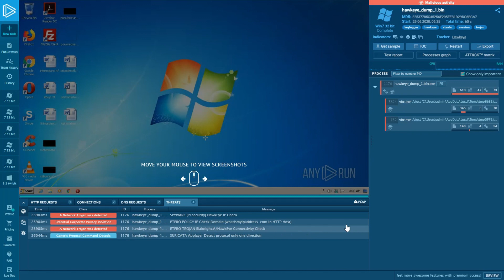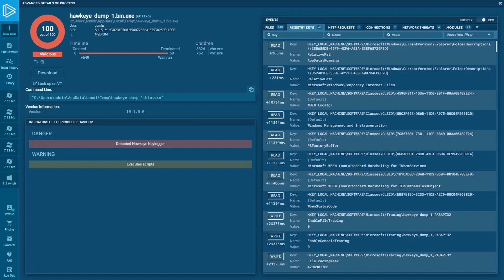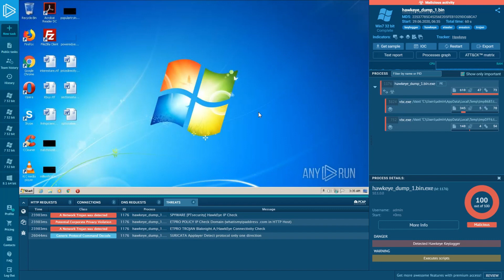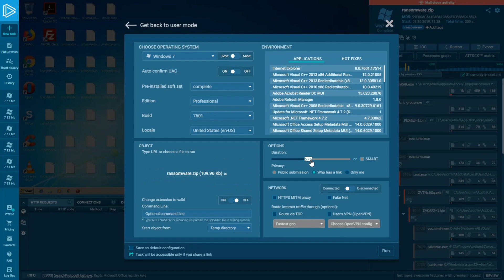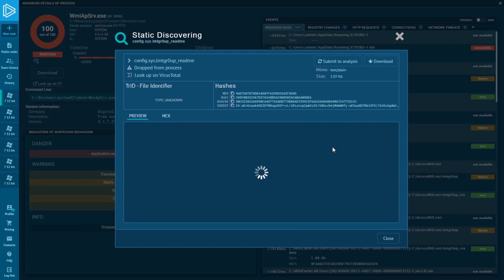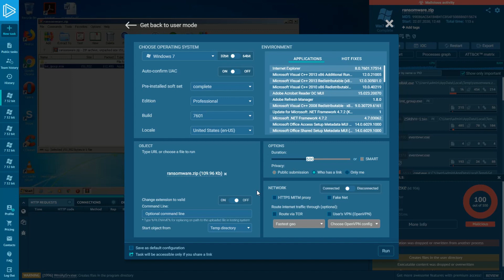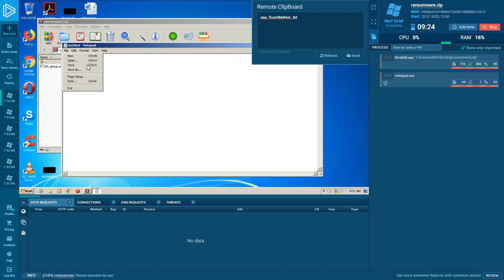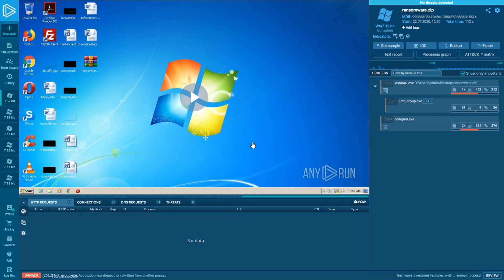How to use Event Filter in ANY.RUN malware sandbox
In this video, we’ll take a look at how to find unobvious things using the advanced settings of ANY.RUN, and also uncover Killswitch of a ransomware sample.

for free and start to explore malware analysis.